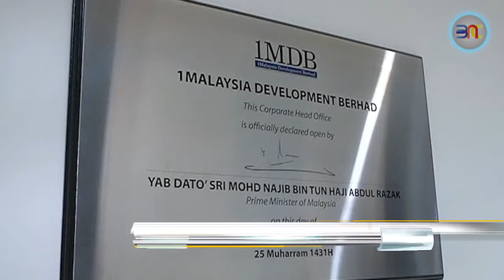20190624 政府拒10亿赔偿献议 高盛诉讼案930提堂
我国政府正式对涉及一马公司弊案的高盛集团采取刑事诉讼，向旗下3家子公司发出传票，案件将定于9月30号进行案件管理。首相敦马哈迪医生证实，高盛集团曾经献议，以10亿令吉赔偿作为庭外和解，不过政府认为这一点钱，微不足道。